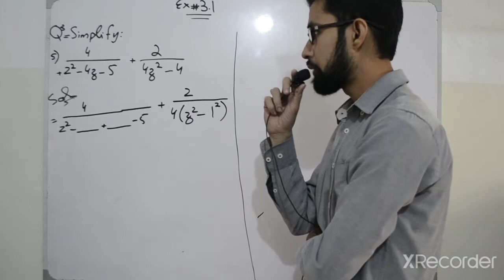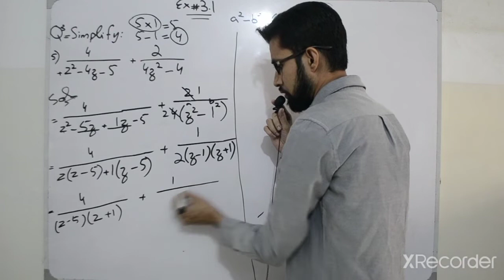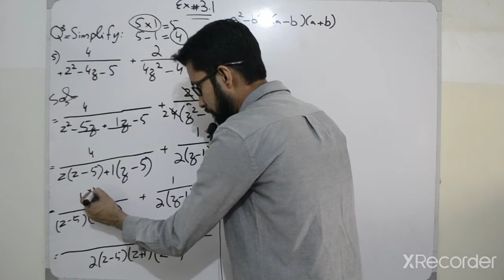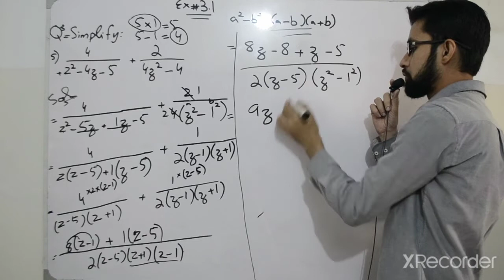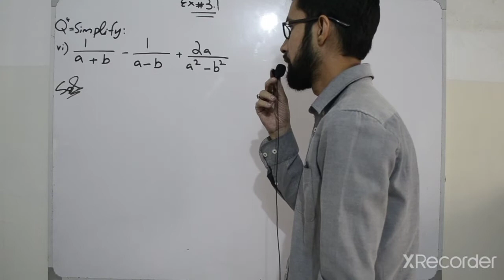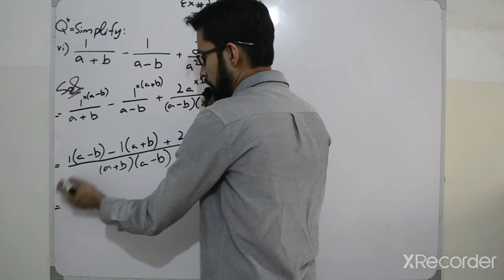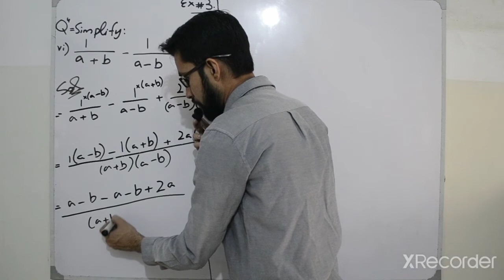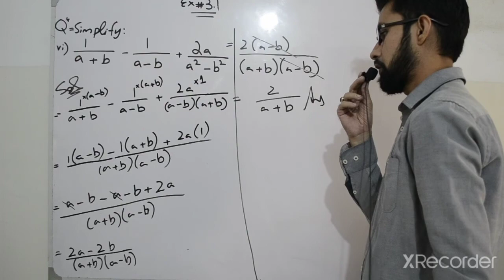Exercise 3.1 q4 (v & vi) new Maths sindh text book for class IX in Hindi/Urdu